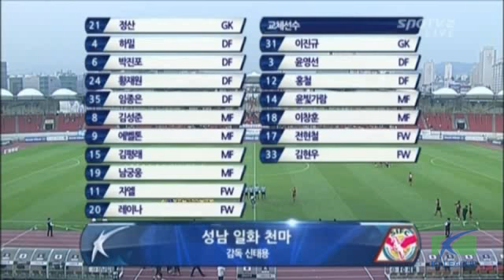현대오일뱅크 K리그 2012 27R 성남 vs 서울 하이라이트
Hyundai Oilbank K-League 2012 27R Seongnam vs Seoul